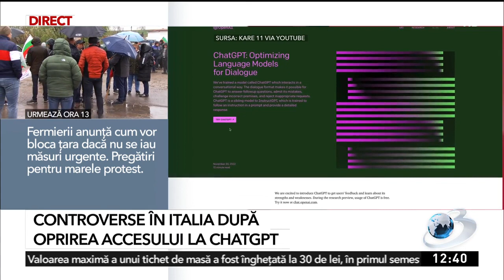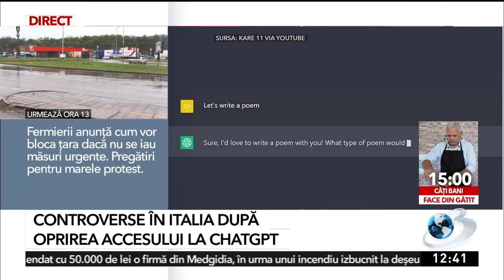Controverse în Italia după ce accesul la softul de inteligență artificială ChatGPT a fost oprit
Sunt controverse în Italia după ce accesul la softul de inteligență artificială ChatGPT a fost oprit. Premierul a criticat extrem de dur decizia, spunând că blocarea din cauza preocupărilor legate de confidențialitate sunt duse la extrem.